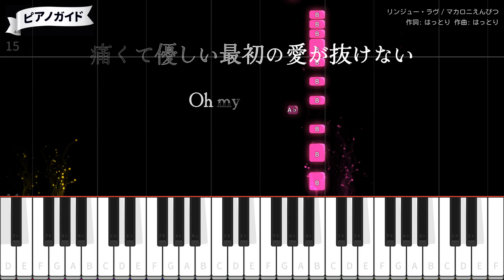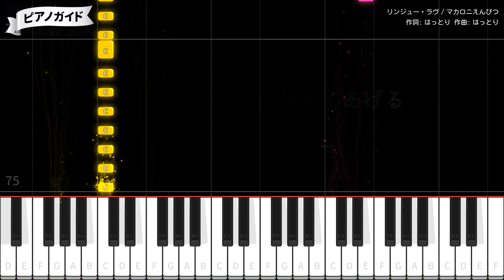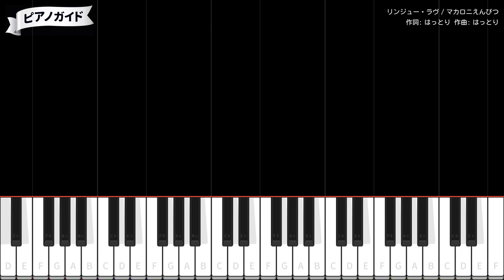【ピアノ】リンジュー・ラヴ / マカロニえんぴつ【カラオケ】- 100万回 言えばよかった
作詞・作曲：はっとり
2023年1月14日リリース
TBS 金曜ドラマ「100万回 言えばよかった」主題歌